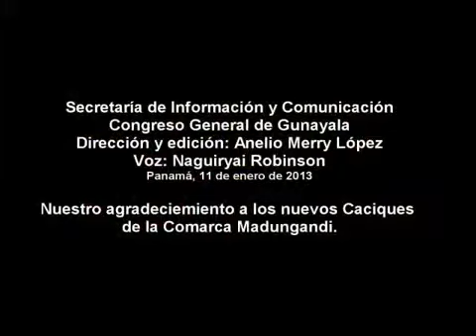Toma de posesion de Caciques de Madungandi Low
Toma de posesicion de los Nuevos caciques de Madungandi